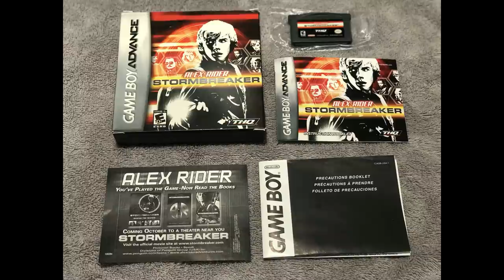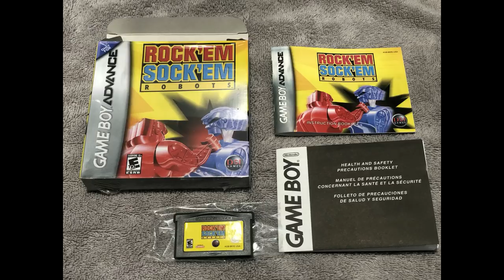5 Bad Game Boy Advance Games You Must See to Believe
The GBA had some amazing games, it also had some truly terrible ones as well.  In todays video, I take a look at some of the worst games on its library of all time(and the reasons why).   What are your picks?

Games shown in this order
Defender
Alex Rider Stormbreaker
Medal of Honor Underground
Sonic the Hedgehog 15th Anniversary
Rock'em Sock'em Robots